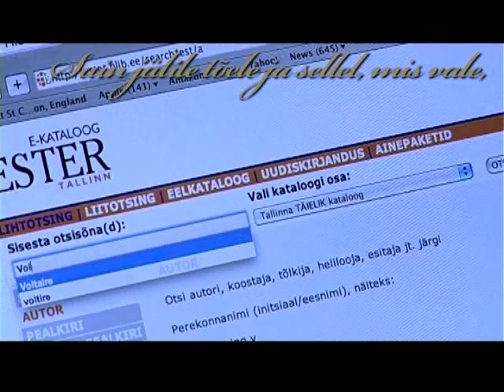Eesti Rahvusraamatukogu / National Library of Estonia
Infootsing teatmesaalis / Information retrieval in Reference Reading Room